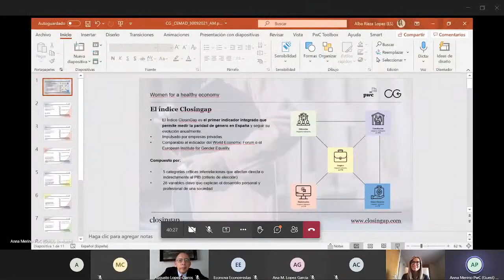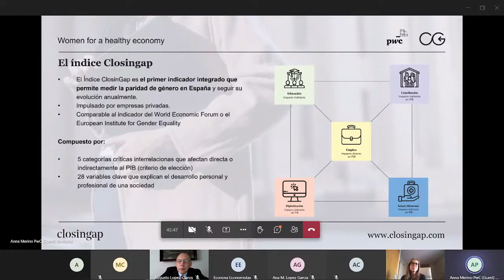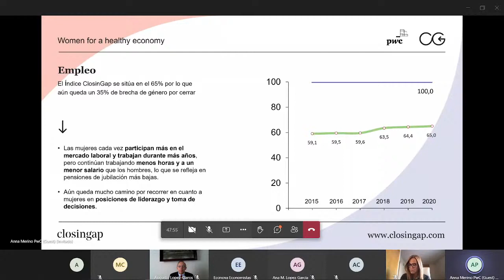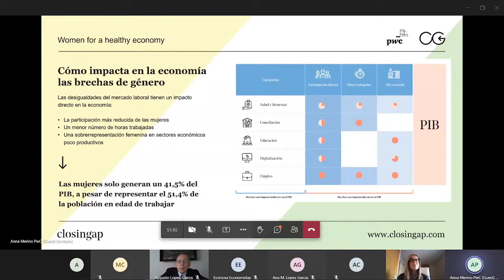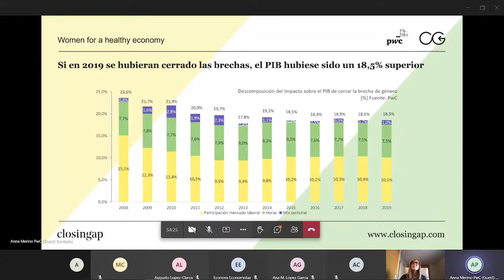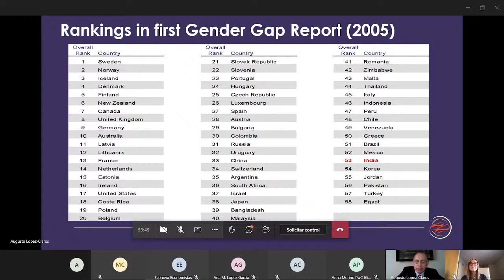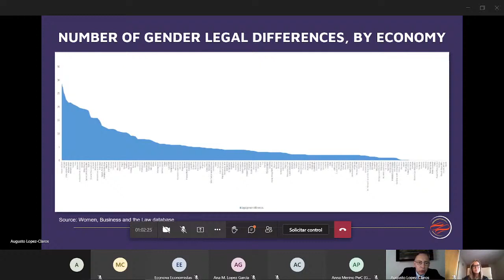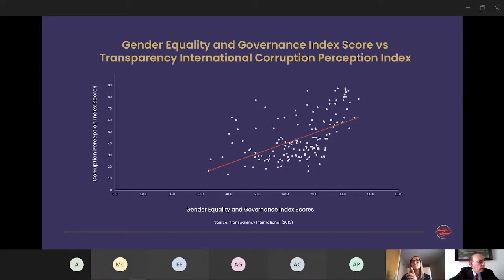Analizando el impacto económico de la desigualdad de género Índice ClosinGap y otros indicadores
Jornada: «Analizando el impacto económico de la desigualdad de género: Índice ClosinGap y otros indicadores internacionales» organizada por la Comisión de Género y Economía y ClosinGap en colaboración con el Consejo General de Economistas.

Ana Mª López. Vicedecana 1ª del Colegio de Economistas de Madrid

Carmen Sampayo. Presidenta de la comisión de género del Consejo General. Decana del Colegio de Economistas de Ourense

Pilar Laguna. Presidenta de la Comisión de Género y Economía del Colegio de Economistas de Madrid

Ana Polanco. Presidenta del Comité Ejecutivo de ClosinGap y Head of Operations, GMAP para Europa de Merck

Anna Merino. Directora de Strategy & Economics en PwC España

Augusto López-Claros. Director Ejecutivo del Global Governance Forum